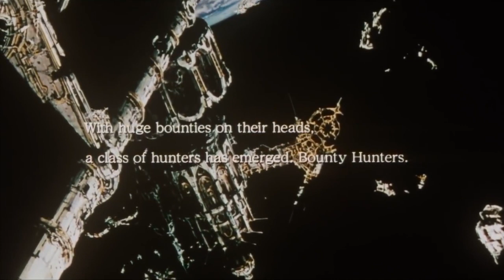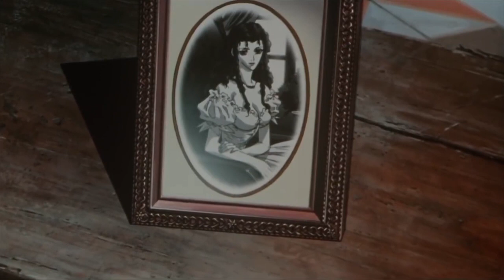Vampire Hunter D: BloodLust |Markus brothers vs Zombies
Markus brothers wiping over a dozen of zombies.Borgoff Marcus is a member and
the leader of Marcus Clan. he along with hes group where vampire hunters, hired before D
to rescue the girl after she was kidnapped by
a noble..

They meet D while in the middle of killing beast on the frontier that were attacking them.
kyle instantly takes to hating the dhampir. while borgoff at first has a deep respect for him. this changes however.